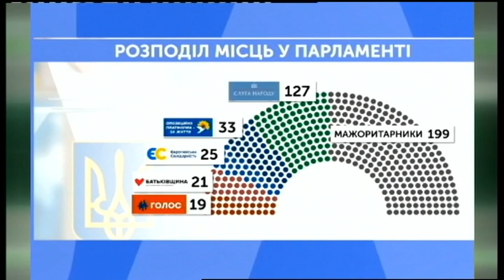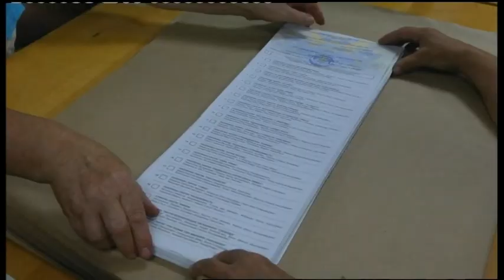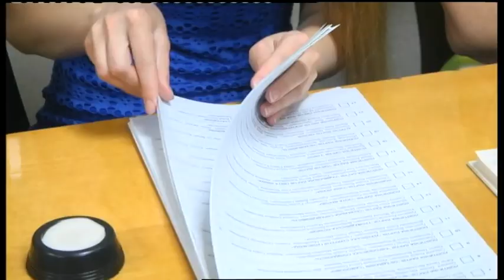22.07.2019. Новини. 07:30